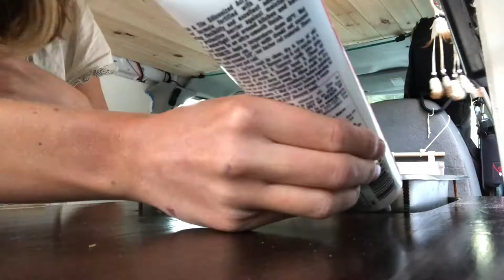Building a TINY kitchen in my CARGO VAN | Part 2 | DIY counter and sink installation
Hiya!
Part 2 of the kitchen series is here. I'll show you exactly how I turned a couple of pieces of pine into a gorgeous countertop. Before you come for me in the comments about the type of wood I chose, keep in mind this is a budget build and pine is both affordable and relatively easy to work with (for me). I am well aware that it is going to get roughed up, but that's okay by me! This was my first time playing with stains, so I did a lot of research. What I've learned is that pine is a harder wood to stain because it is unevenly porous. So, using a wood conditioner, proper application of the stain and polyurethane topcoat, as well as sanding between coats, are all super important to get that clean and even finish! I'm really proud of this one, and I hope you all enjoy.

Much love to ya!
Abigael ~~